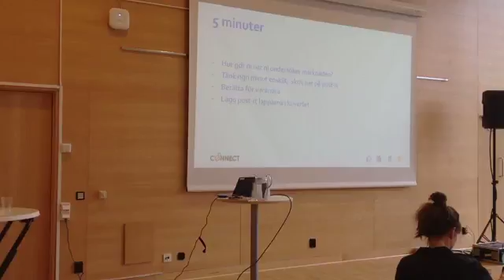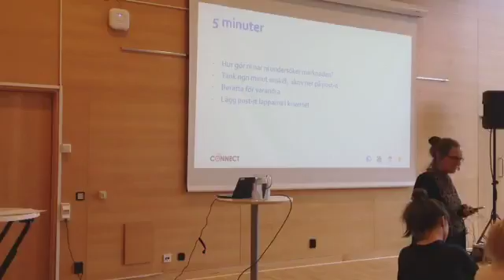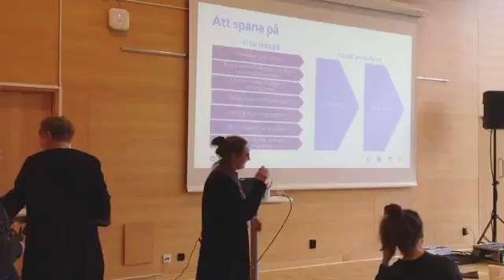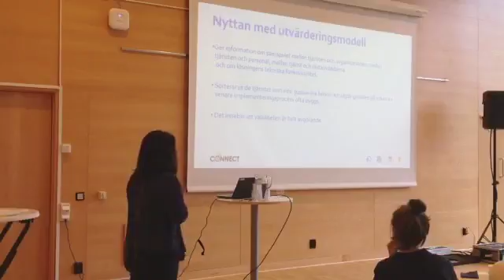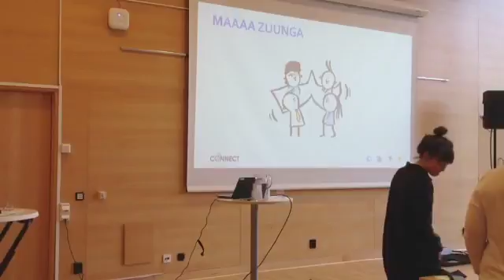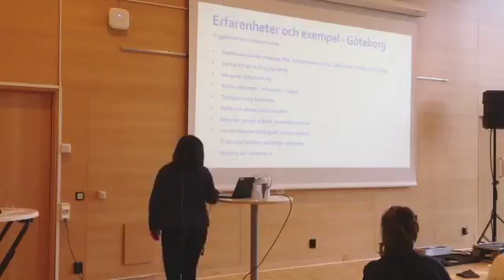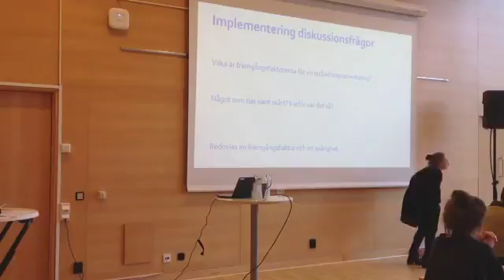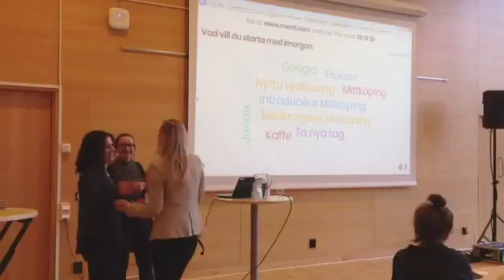Implementering och ledning för en smartare välfärd - Del 2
Livesändning från seminarium den 8 februari 2018  där AllAgeHub bjudit in företrädare från Göteborgs Stad och projektet CONNECT samt SKL och projektet LEDA för smartare välfärd som tog med oss på ett studiebesök i Mittköping, en digital kommun i framkant.